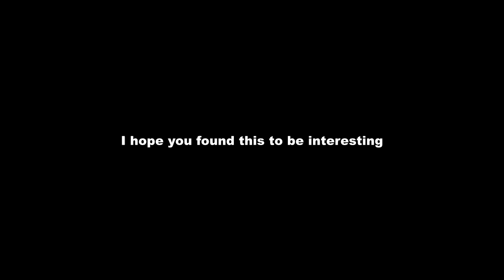Two Quick Projects to Improve My Laboratory Worktable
In this very short narrated slide show, I document how I fabricated two enhancements for my electronics laboratory worktable / workbench. One is ti add a 'lip' or fence to one end of the tabletop, to prevent bottles and cans from accidentally falling off the edge. The other is an extension for the tabletop, to hold most of my screwdrivers and similar tools, plus less often used wire strippers and adjustable pliers. This is one of those projects I just came up with to occupy some times while another project stalled while parts were on order, and I used only materials and hardware I already had laying around. I think it came out quite well.